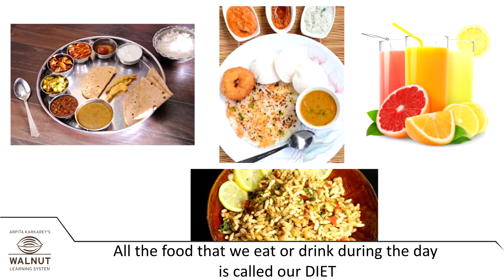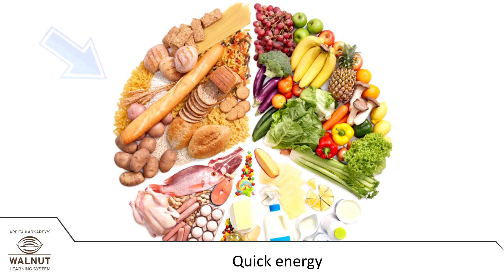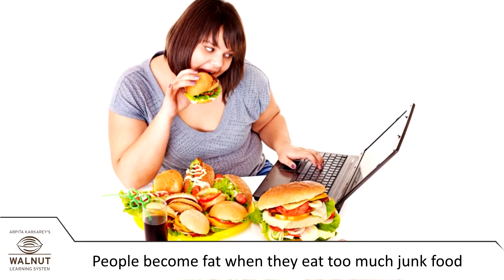3 Science - Our diet - 02